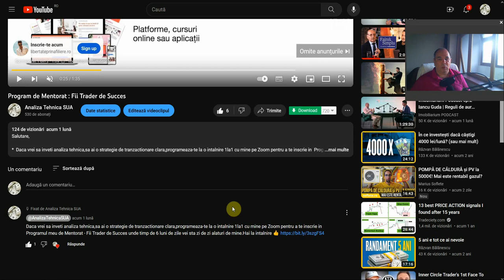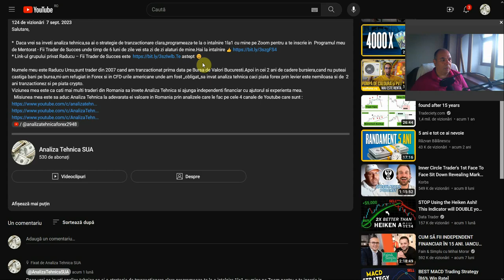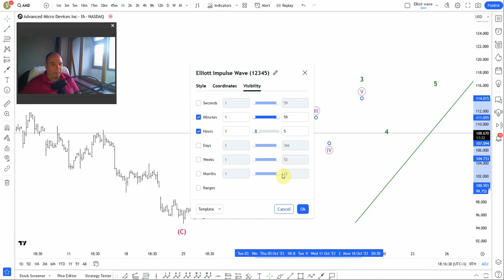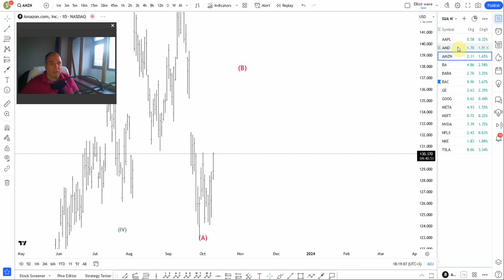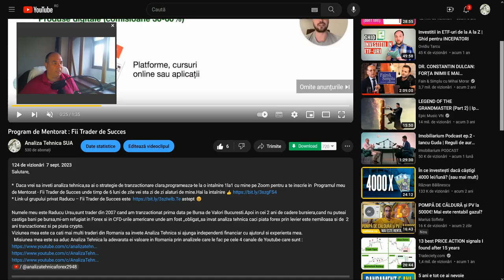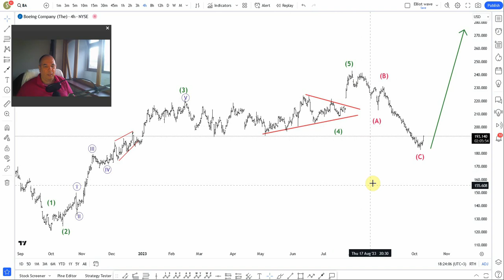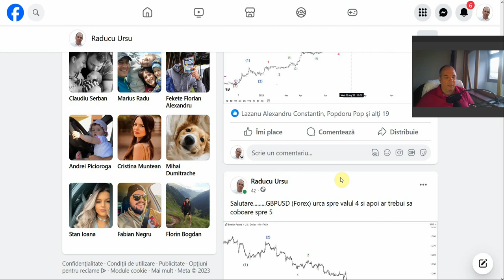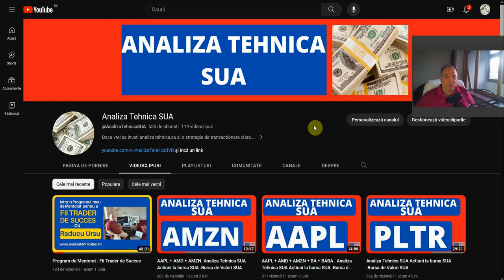Analiza Tehnica SUA. Actiuni la bursa SUA.Bursa de Valori SUA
* Daca vrei sa inveti analiza tehnica,sa ai o strategie de tranzactionare clara,programeaza-te la o intalnire 1la1 cu mine pe Zoom pentru a te inscrie in Programul meu de Mentorat - Fii Trader de Succes unde timp de 6 luni de zile vei sta zi de zi alaturi de mine.Hai la intalnire 👍
Salutare,
Numele meu este Raducu Ursu,sunt trader din 2007 cand am tranzactionat prima data pe Bursa de Valori Bucuresti.Apoi in cei 2 ani de cadere bursiera,cand nu puteai castiga bani pe bursa,mi-am refugiat in Forex si in CFD-urile americane unde am fost ,,obligat,,sa invat analiza tehnica caci piata forex prin levier este nemiloasa si de  2 ani tranzactionez si pe piata crypto.